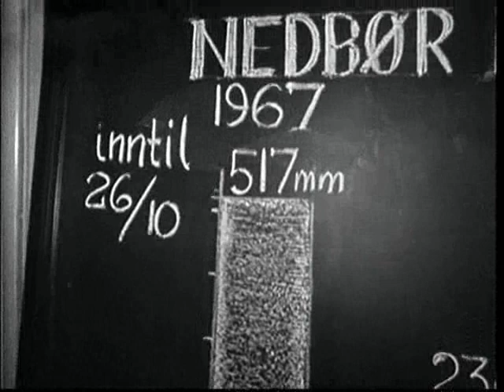Mye nedbør i Bergen (1967)